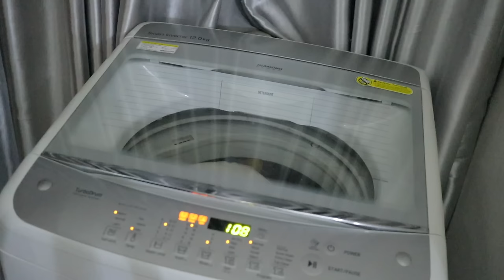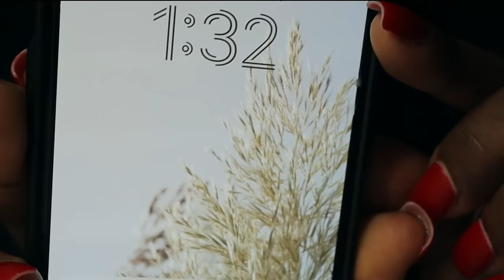A Silent Day In My Life ✨| A 'No Children' Weekend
The girls are away at their grandma's and this is what I got up to on the first day of the weekend

A Silent Day In My Life In A Noisy City

---FAQ---
-iPhone

Boya MM1 Universal Cardioid mic for vlogs
Rode Wireless Go II for sit-down videos

-95% of the time it's natural light, a ring light, or an LED light.